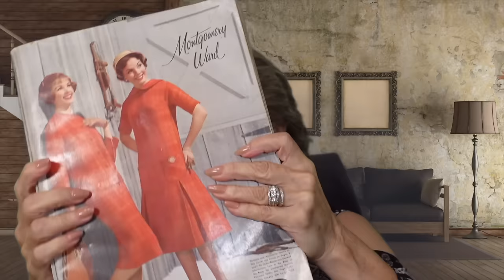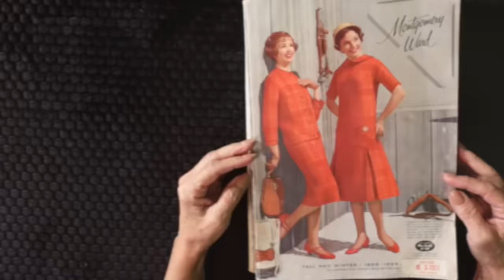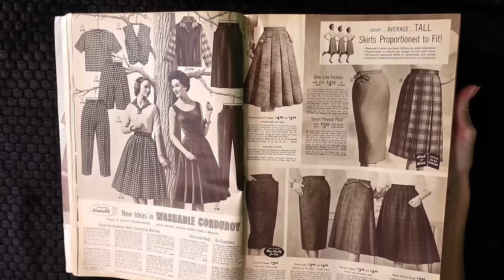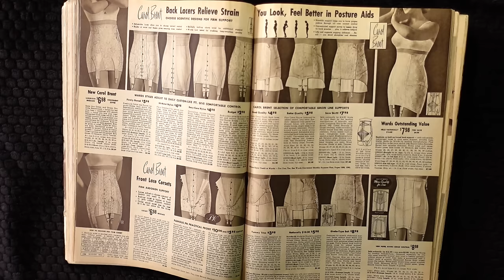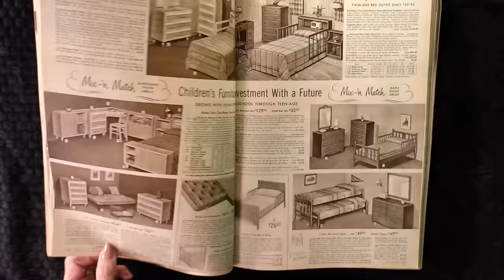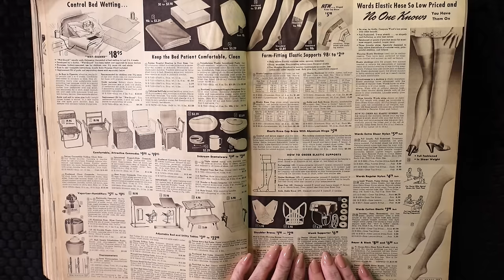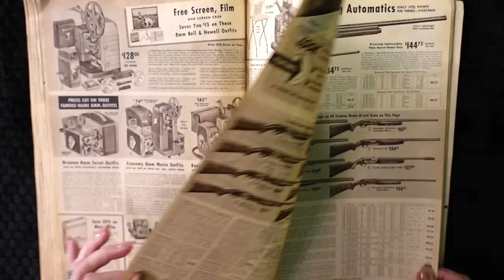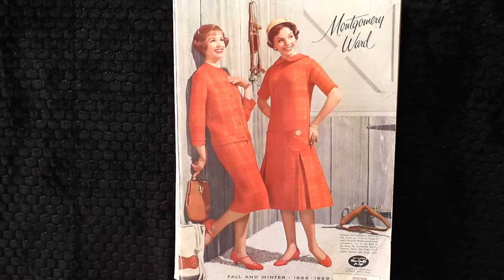A LONG (1 hr) BLAST TO THE PAST WITH A 1958-'59 MONTGOMERY WARD CATALOG!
A LONG BLAST TO THE PAST WITH A 1958-'59 MONTGOMERY WARD CATALOG!

Hi Friends!

Here is a LONG walk-thru an enormous Montgomery Wards Catalog from 1958-59! Can you believe - over 1000 pages?? I absolutely LOVE the fashions and styles!

Very warmly,

Jeannie